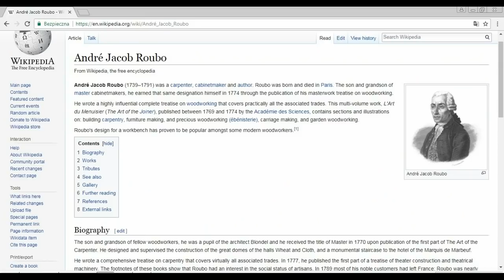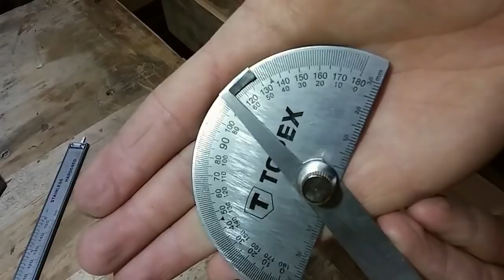004 Roubo style chamfer plane. Woodworking